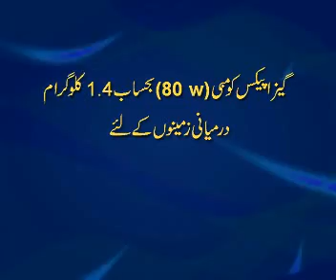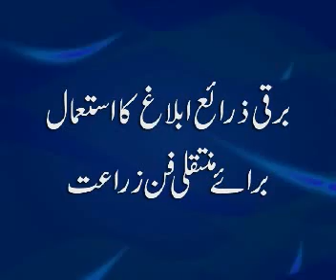Sugarcane Production Technology Pakistan part-2 Dr.Ashraf Sahibzada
A documentary for sugarcane growers, extension workers ,researchers and students.

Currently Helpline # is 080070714